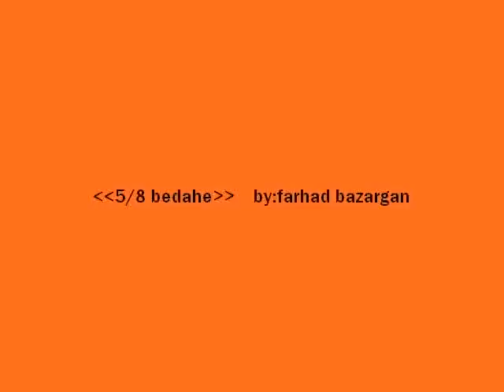Farhad bazargan( 5/8 bedahe(taghib)